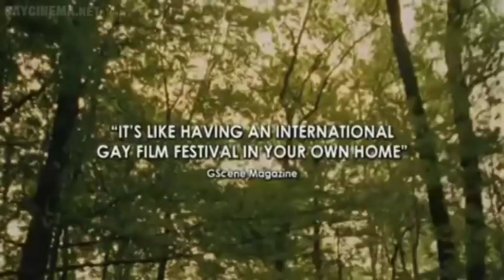Protect Me From What I Want (2009) Trailer | Dominic Leclerc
Boys On Film 4 - Protect Me From What I Want

Shameless star Elliott Tittensor stars in one of nine award-winning and hotly anticipated short films about objects of desire, and whether the attaining of them is worth the struggle.

Elliott stars as Daz in the headlining film 'Protect Me From What I Want', a gripping British film debut that sees him woo a young lad in an underpass, only to be threatened with a break-up the following morning.

Passive and submissive roles are tackled and tugged in gay graffiti tale Vandals and Icelandic grapple-fest Wrestling, while Postmortem, My Name is Love, and Iris Prize winner Steam look at promising encounters that turn awry. Rounding out the collection are Heiko, an alternative ode to foot fetishes, Breath, where 12 year old Erik swims out to sea to make a daring move on his best friend's father, and the Oscar-winning short film Trevor.